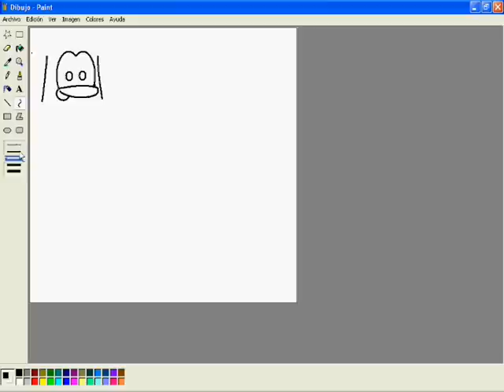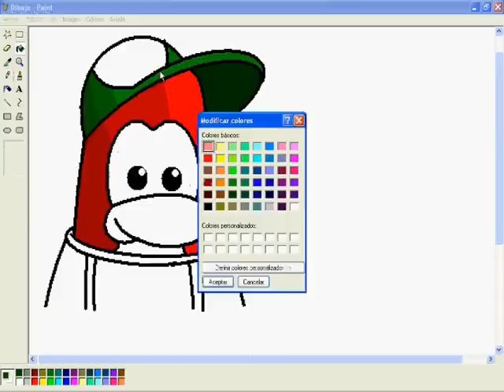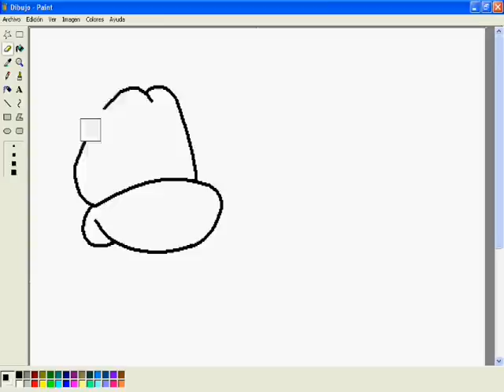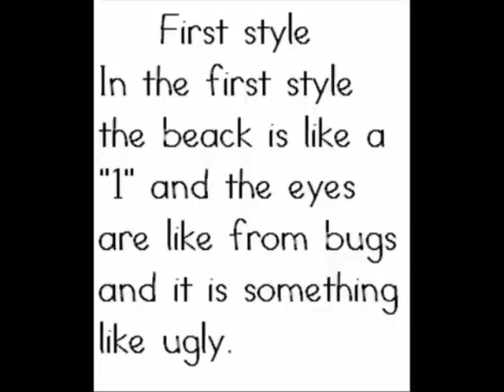Differences between my three styles (read desc)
dont read this if you havent watched all the  vid.

sorry for the final the the vid cut for no reason but here are the differnces.

Difference 1
in the first style the beak is like a one and the eyes are like from bugs and it is like something ugly.

difference 2.
in that style the penguin has the beak like a square and the eyes arent like they must need to be.

difference 3.
in the third style...ummm ithink the penguin is perfect don't you?